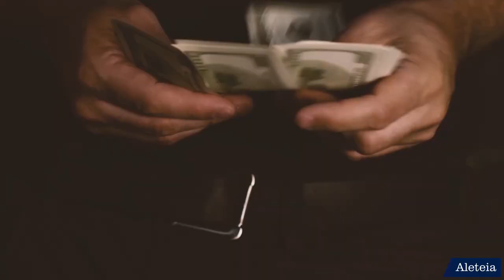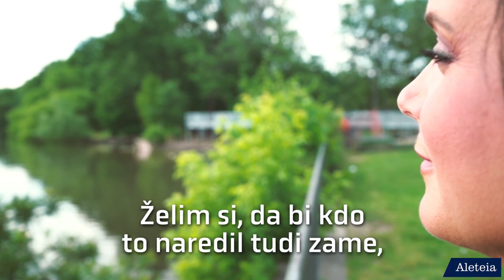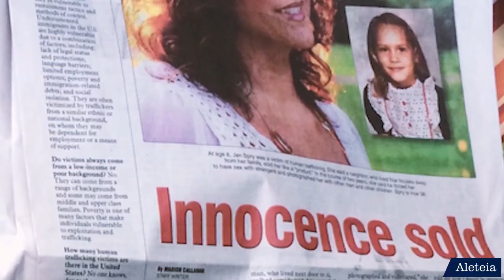LOOK UP - Življenje po spolni zlorabi: "Bog me je ozdravil."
Jen je bila stara le osem let, ko se je začela njena nočna mora. Dve leti in pol jo je sosed prodajal kot spolno sužnjo za odrasle v sosednji hiši. Trikrat je poskusila storiti samomor. Ko se je ta kalvarija končala, je Jen bila fizično in duševno ranjena.

 Prestala je številne operacije in prehodila dolgo pot psihološkega zdravljenja. Bog je je ozdravil od znotraj, ji obnovil vero v ljudi ter ji dal moč, da se bori za druge. Kot medicinska sestra pomaga drugim otroškim žrtvam, policiji in zdravnikom, da prepoznajo in preprečijo trgovino z ljudmi.

Poiščite nas na Facebooku, Instagramu in Youtubu.

Vpišite se na naše e-novice na strani da vas bomo obvestili o
novih objavah.

 "Malo seme upanja, ki me je ohranjalo pri življenju v vseh teh letih, je kalilo v tem, da ima Bog zame načrt in namen. Danes živim to svojo usodo," pravi Jen.